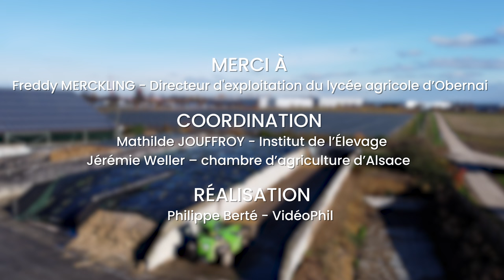[ Coprame ] Ferme du lycée agricole d’Obernai : ration totale mélangée pour des performances stables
La ferme du lycée agricole d’Obernai élève 180 taurillons allaitants pour 15 ha de SFP (surface fourragère principale) seulement.
Ceci est permis par l’intégration à la ration de pulpes de betteraves et autres co-produits humides locaux, stockés dans un seul et même silo.
Le mélange est réalisé une fois par an et permet de simplifier la distribution de la ration au quotidien.
Un point que Freddy Merckling met en avant, dans un système reposant sur le salariat. La stabilité de la composition de la ration permet d’atteindre des performances animales optimisées avec un GMQ (Gain moyen quotidien) moyen de 1500g/jour/taurillon.